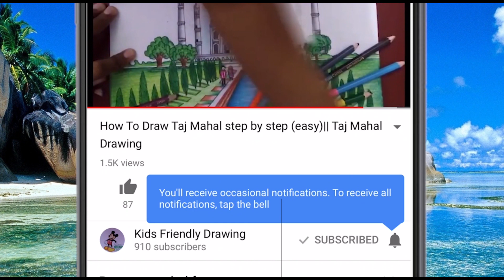How To Draw a Girl with Umbrella By Pencil Sketch Step by Step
Hello Everyone! In this drawing tutorial we are going to learn how to draw a girl with umbrella by pencil sketch step by step

Materials Used :

Cheap Pencils